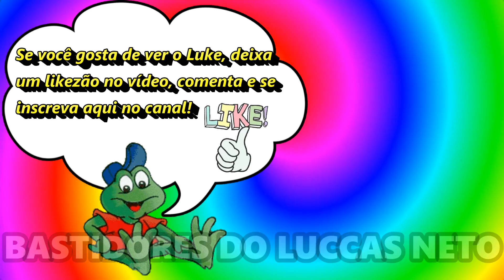FILHO DO LUCCAS NETO NA GINCANA QUE SEU PAI FEZ NA MANSÃO!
O filho do Luccas Neto, o Luke, foi na gincana que seu pai fez na mansão! Veja o Luke na super gincana da casa do Luccas Neto!